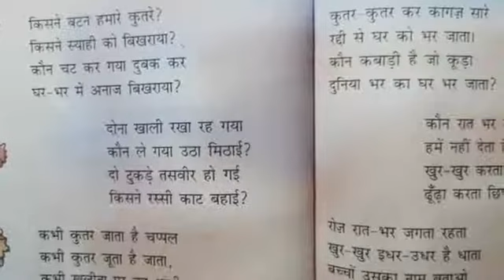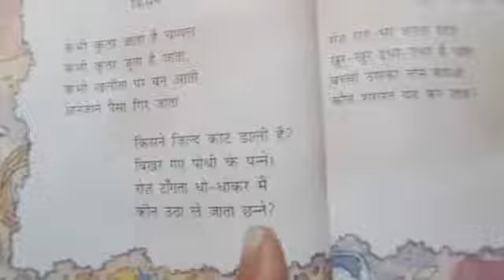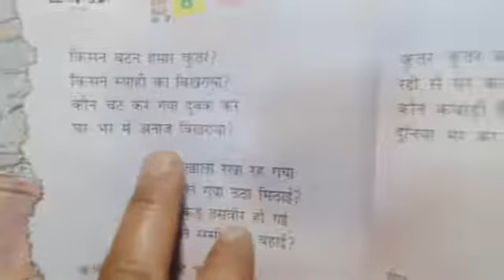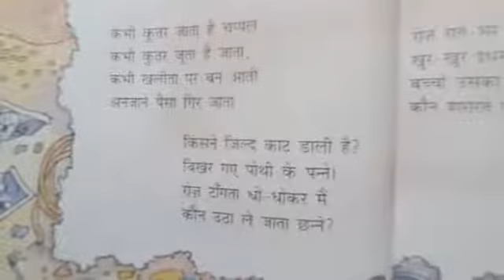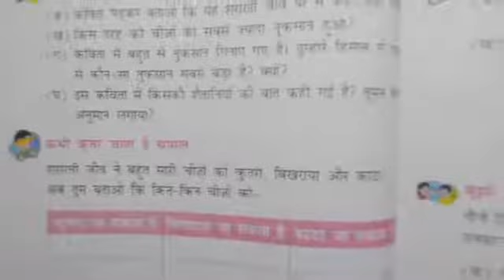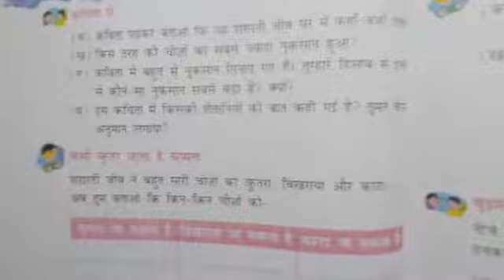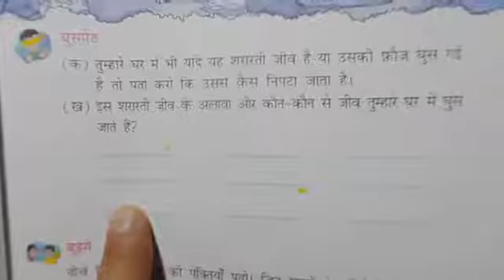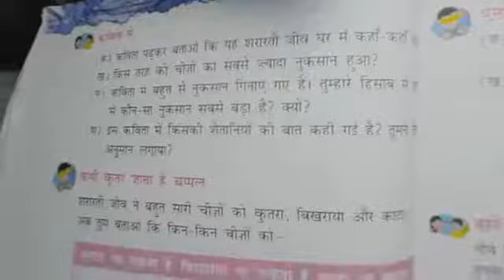Class-4/Sub-Hindi/Topic-Kaun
An explanation of poem along with it's all exercises in a very simple language